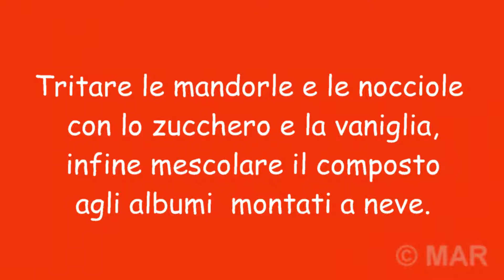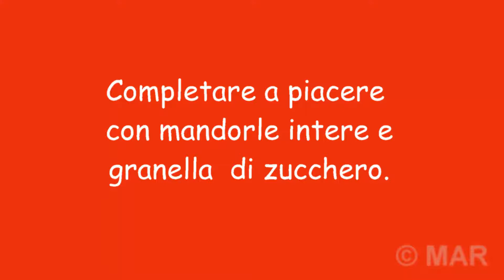GLASSA PER PANETTONI SECONDA PARTE